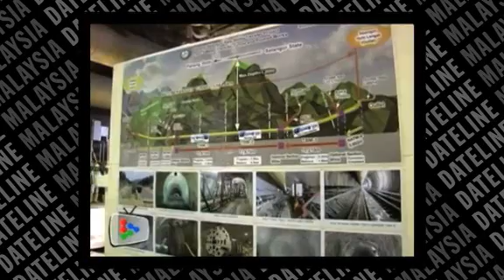Membrane technology not viable to solve water problem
The Selangor government's proposal to use membrane technology to solve the state's water shortage problem has been dismissed.